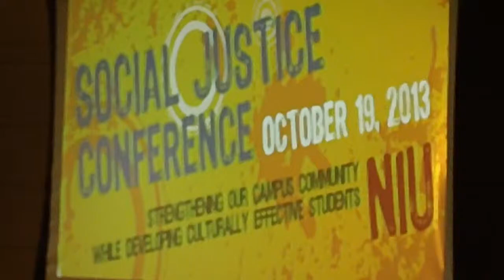MAH00004 2013-10-19 Social Justice Conference, Barsema Hall, NIU